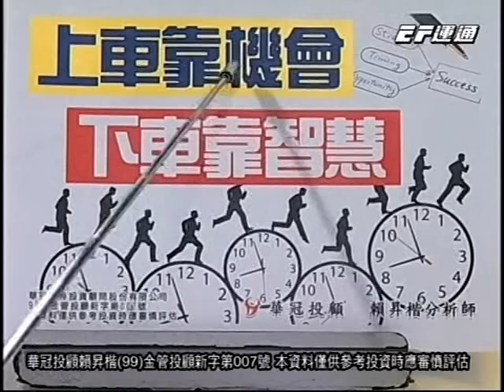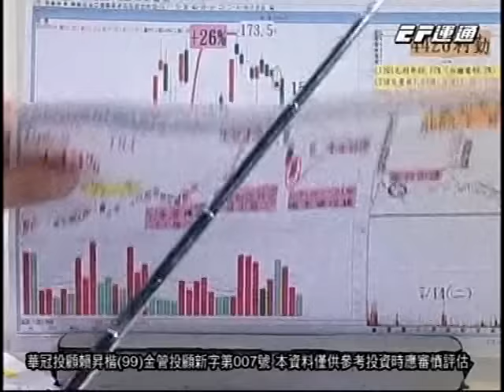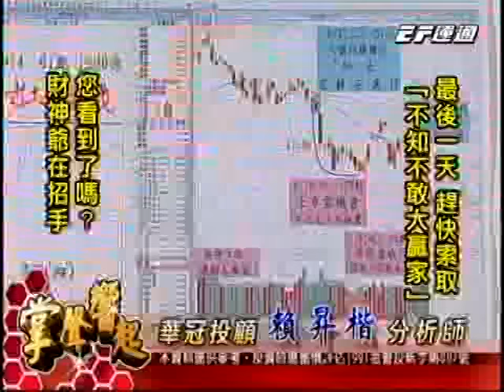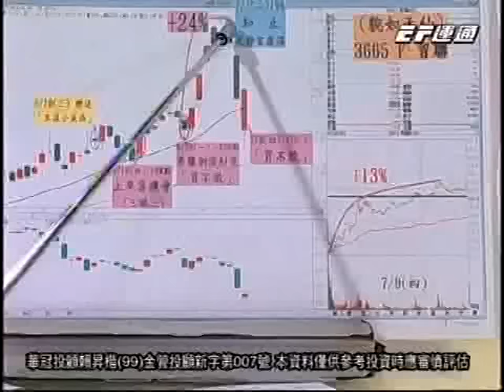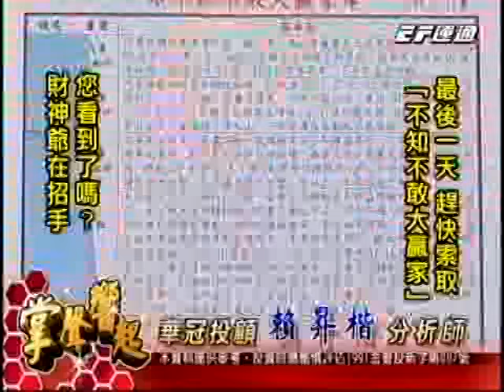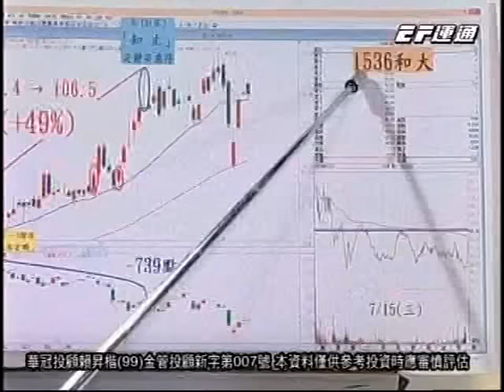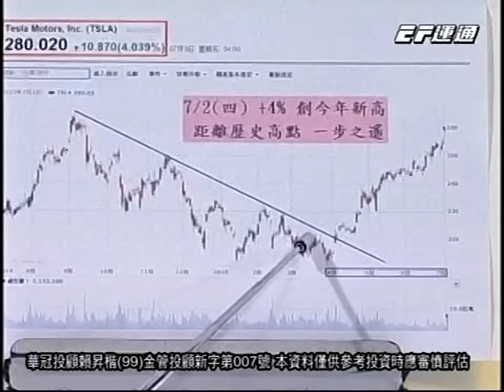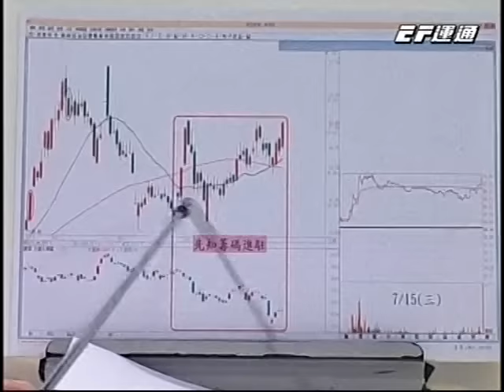20150716 0700 賴昇楷 掌聲響起